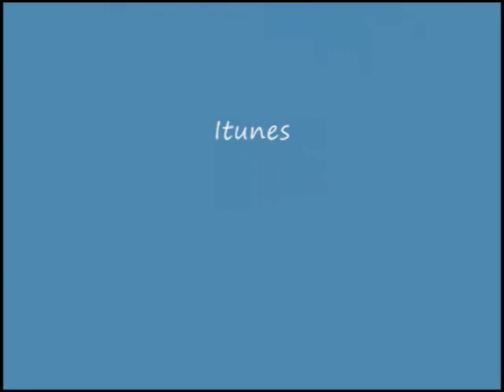Dragon Fly Extra Close Up Have A Look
music cinnamon highway on itunes mario pompetti,shot this footage on my balcony,enjoy